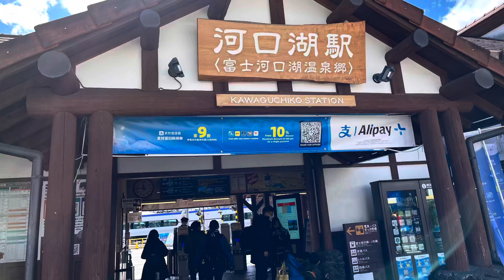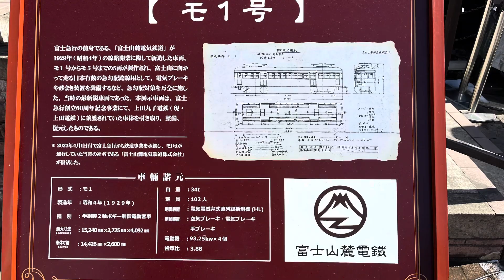河口湖駅 2024.3.3